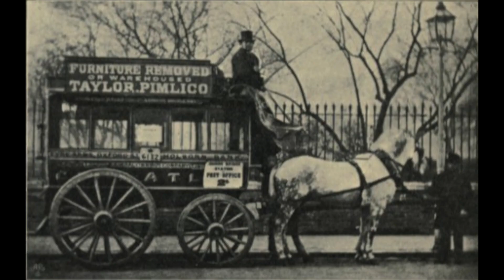The Work of Georges Méliès | The Father of Special Effects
This video is NOT and infringement of Copyright.